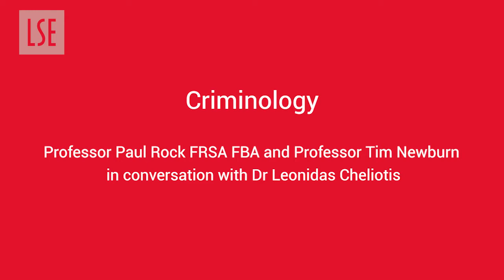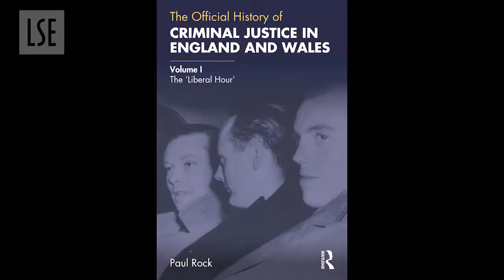Paul Rock and Tim Newburn discuss the Official History of Criminal Justice in England and Wales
Leonidas Cheliotis in conversation with Paul Rock and Tim Newburn about their work on the Official History of Criminal Justice in England and Wales. The broader project is jointly undertaken with David Downes, an interview with whom will follow in due course.

This video was funded through the Department of Social Policy’s Knowledge, Exchange and Impact fund.

Producers: Abi Black, Department of Social Policy and Ben Garfield, Shine a Light Productions